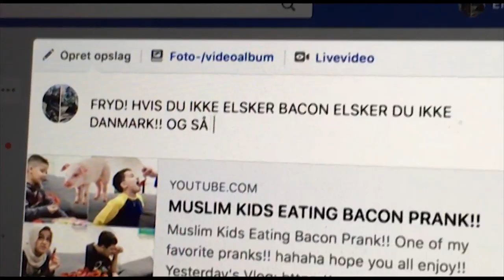Skal du ikke snart have dig et rigtigt arbejde?